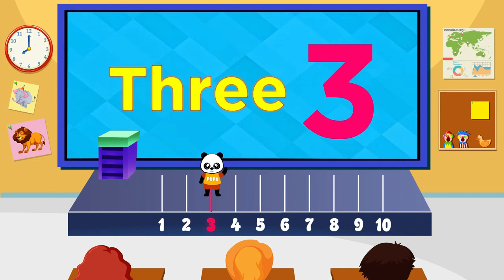Kids Learning Numbers 1 to 10 | Learn Numbers For Kids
Kids Learning Numbers For Kids

This video is a part of preschool learning videos to learn numbers for kids which includes learning numbers for toddlers, counting numbers for kids and learn numbers 1 to 10. This video is helpful for preschoolers to learn counting numbers 1 to 10, learning numbers for kids and 123 numbers for preschoolers with fun and ease.

Friendly speaking, E-learning educational videos for kids are playing a vital role for kids learning and mental growth day by day. In this regard, The Soft Roots prepare videos for early childhood education, kids videos for kids, videos for kids, videos for kids to learn and videos for kids to watch.